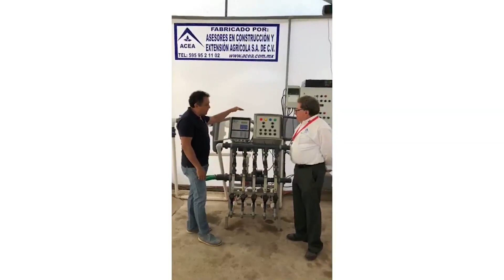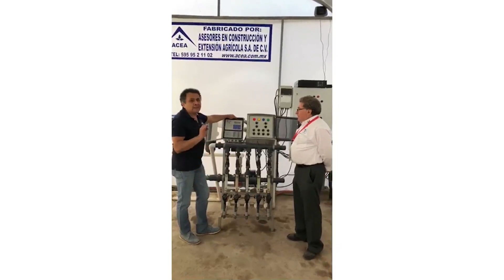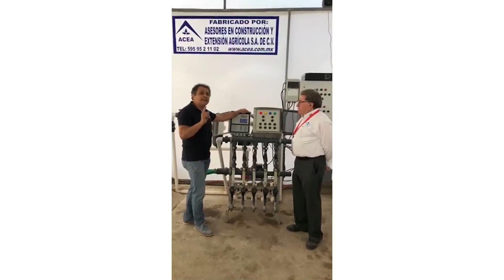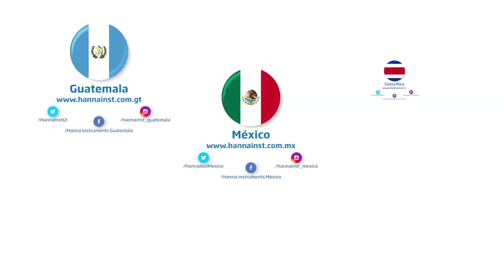ExpoAgroGto Un poco de lo que es el Fertiriego con ACEA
Fertiriego HANNA instruments en Asesores en construcción y extensión agrícola ACEA